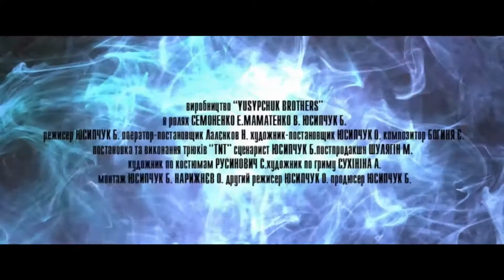Фабрика реальності [teaser].Реж.Юсипчук Б.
рік виходу: 2014

Режисер: Юсипчук Б.
Другий режисер: Юсипчук О.
Оператор-постановщик: Лалєнков Н.
Художник-постановщик: Юсипчукк О.
Композитор: Богиня Є.
Продюсер Юсипчук Б.
Постпродакшн: Шулягін М.
В ролях: Семоненко Е. Маматенко В.Юсипчук Б.

синопсис:
2021 рік.Світом правлять сни, які можна купити, або продати, як і будь-який інший товар.Суспільство 80% часу проводить в соц.мережах.Вся земна куля поділилася на 2 нерівні частини, одні ідуть за прогресом (комп"ютерами і снами), інші від цього відмовилися, говорячи, що людству потрібне живе спілкування.Людство на порозі 3-ї світової.На фоні глобальної катастрофи любовний трикутник, між власником самої популярної Фабрики по написанню снів (Гаспаром) дівчиною Кет, та її коханим, який в минулому був одним із провідних програмістів, але тепер він перейшов на бік "живого спілкування" і об"явив "комп"ютерному прогресу" війну.